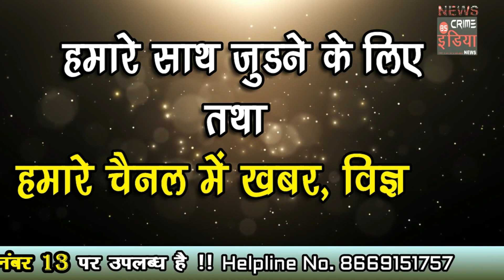साखर कारखान्याच केमिकल युक्त पाणी सोडल जात शेतकऱ्यांच्या शेतात.....